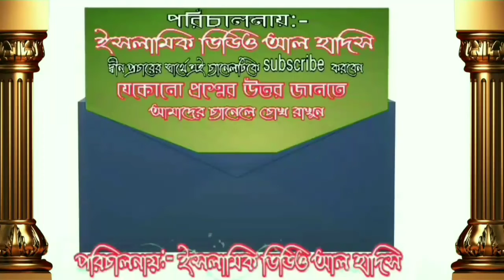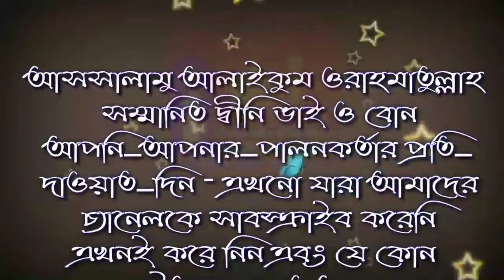বেনামাজির জবাইকৃত পশু খাওয়া যাবে কি by শায়খ জাহিদ আল মাদানী